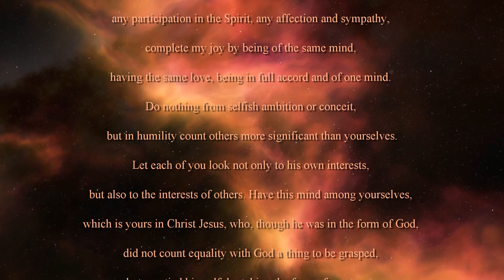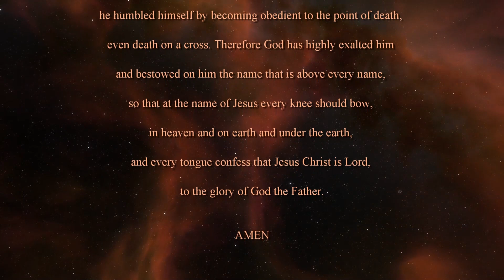Christ's Example of Humility